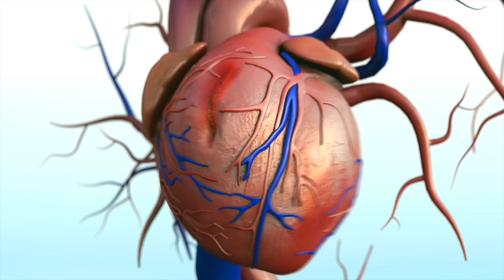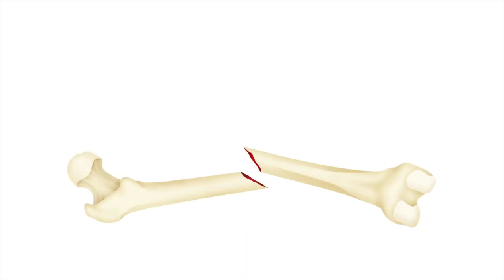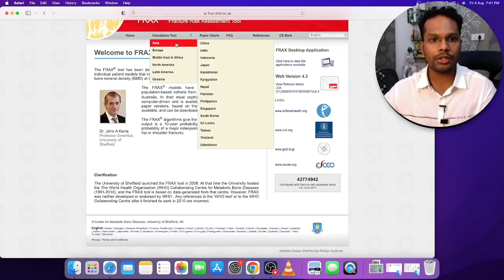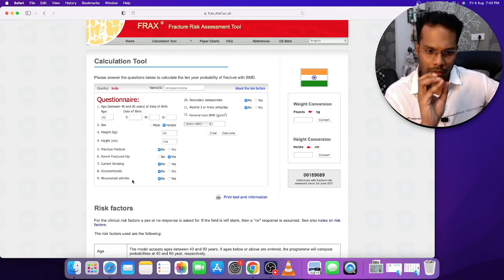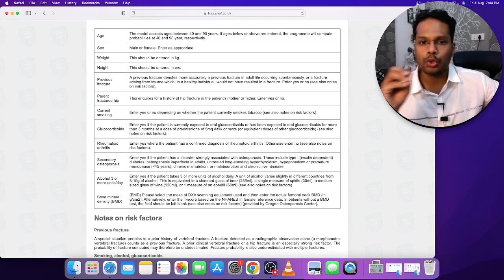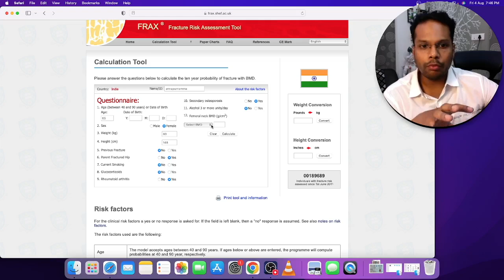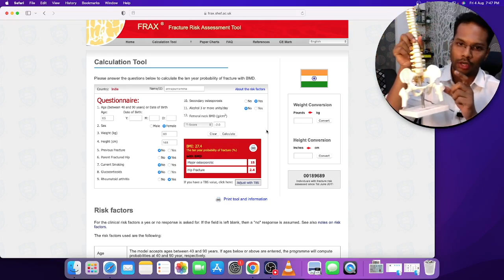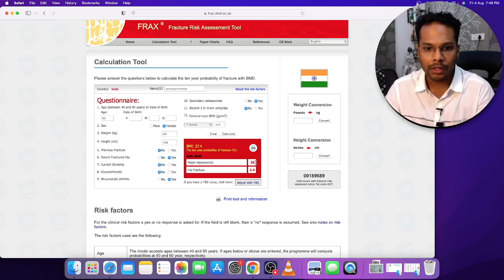How to predict a fracture in next 10 yrs? Fragility fracture | Osteoporosis | FRAX score | Telugu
Osteoporosis and fragility fractures are on rise with springing of baby boomer generation in India as well. The trend is similar to that of west with increasing life expectancy of the population. Similar to prediction of cardiac event in the next 10 years FRAX tool provides a score taking into consideration all the risk factors and DEXA scan score. In this video the doctor explains about this wonderful online tool to calculate the FRAX score and predict the fragility fracture risk in the coming ten years.